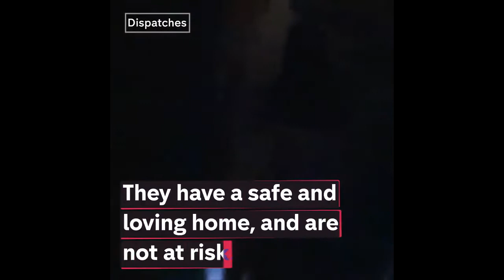"Dispatches - Torn Apart: Family Courts Uncovered (2021)" short trailer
Shorter version of one of the trailers for the 2021 "Dispatches" investigation, focusing on forced removal. Uploaded here to make it easier to refer to.